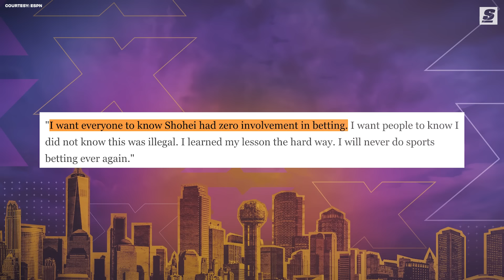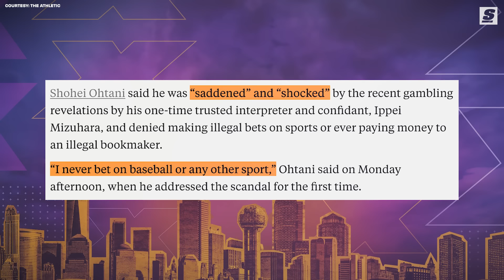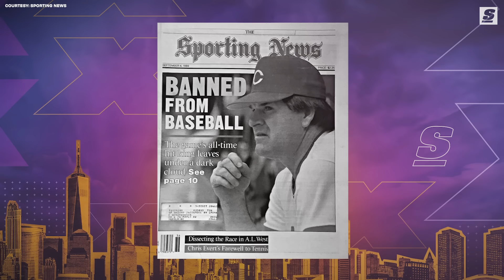The Ohtani Gambling SCANDAL, Explained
Oh, boy.

Written & Narrated by: Jonah Birenbaum (@Birenball | X)
Produced & Edited by: Nick Roy (@nickroy.jpg | Instagram)
Thumbnail Design by: Justin Shipley (@shipleysportstudio | Instagram)